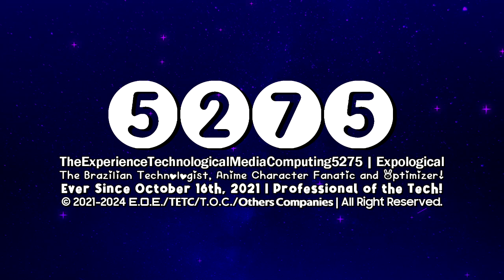Expological's "Circle & Square" Logo (9/9/2024)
Requested/Idea by @BLEWOPNV4859

Request Box V1: Deleted
Request Box V2: Deleted
Request Box V3: Deleted